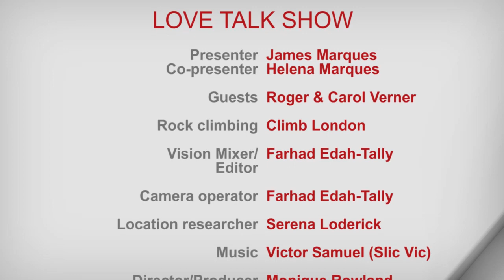Love Talk Show - The power of love - SE01EP023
In today's show we talk about the power of love. What would you do for love?
Guests, Roger and Carol Verner have certainly overcome a lot in their relationship.

James and Helena do some rock climbing as activity you and your partner could try. Have a look and see.

First broadcast Tues 14-05-13